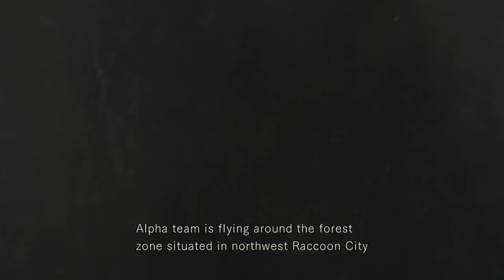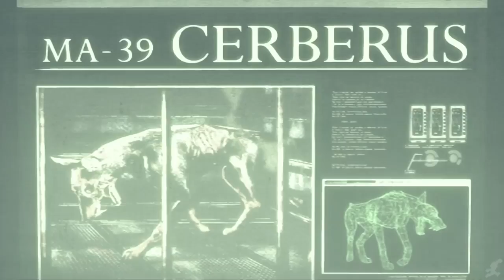Resident Evil The Movie HD 2018 PS3 All Cutscenes